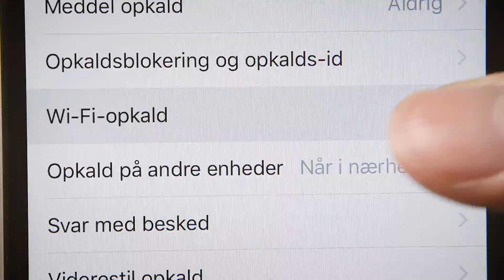WiFi-opkald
Tykke murer og termoruder kan medvirke til svigtende signal indendørs. Det laver vi nu om på og indfører WiFi-opkald.

Svigter dit telefon-signal indendørs vild in telefon automatisk koble sig på WiFi-netværket. Det kræver dog at du har koblet dig på WiFi-netværket og slået WiFi-opkald til på telefonen.

Tjenesten er kun tilgængelig i Danmark og virker på de nyeste Samsung og Apple modeller. Husk at opdatere dit styresystem til det nyeste.

Rigtig god fornøjelse med at ringe og SMS uden problemer.